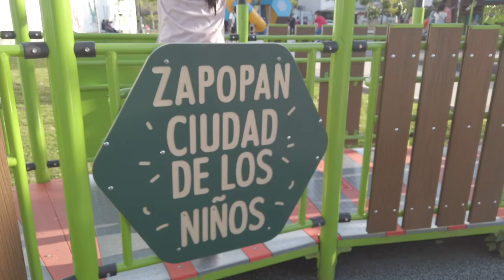Zapopan Parque de las niñas y los niños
En Zapopan, (parte de la Zona Metropolitana de Guadalajara) se encuentra este increíble parque público, inspirado y diseñado específicamente para las niñas y los niños de la ciudad. Cuenta con muchísimas cosas!
Zonas de juegos infantiles de 1era calidad, muy seguros y divertidos y para todas las edades.
Una fuente interactiva donde se puede disfrutar de un rico chapuzón.
Area de canchas deportivas y espacios para tu bicicleta o patín, andadores, jardines y toda una zona para películas al aire libre.
¿Algo mas?  este lugar es abierto al público y se encuentra en "la curva", la unidad administrativa de Zapopan , a unos cuantos pasos del centro histórico de Zapopan y de la estación Zapopan Centro de la linea 3 del tren ligero.
¿Qué esperas para ir a pasar un día por ahi?